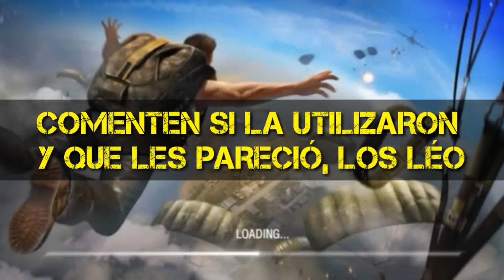YA ESTÁ EN EL MAPA LA NUEVA ARMA P90 EN FREE FIRE BATTLEGROUNDS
► Ya está en el mapa la P90!

►Espero que les haya gustado, si así fué deja un buen LIKE y COMPARTÍ el vídeo ☆